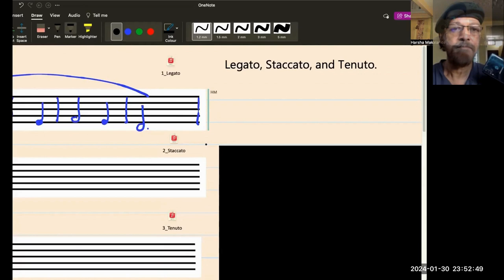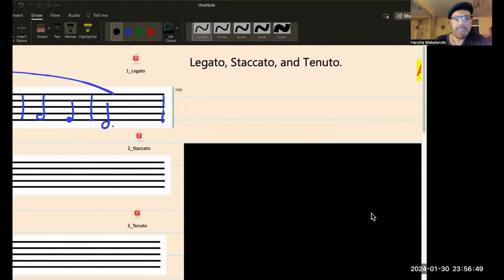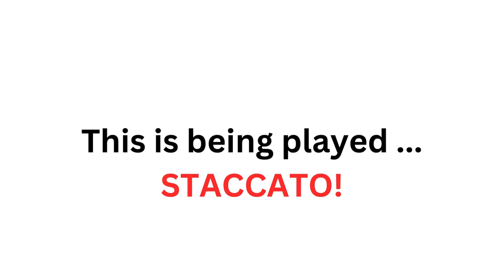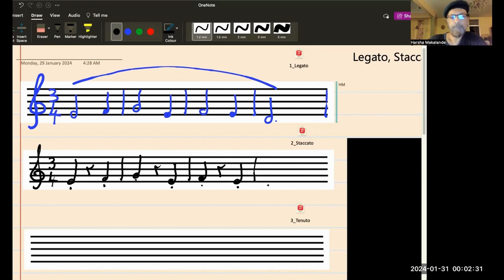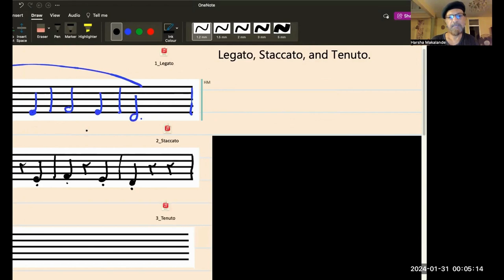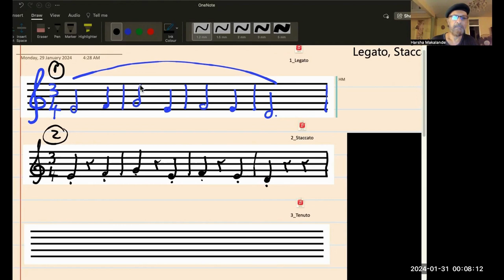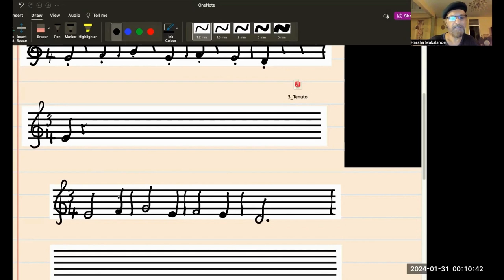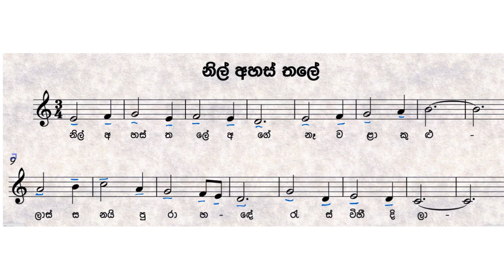පුනරීක්ෂණ Video #04 Western Music Theory| Khrome Music Colombo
බටහිර සංගීතය හැදෑරීමේදී අවශ්‍ය මූලික දැනුම මෙම පාඩම් මාලාවෙන් ලබා ගන්න!
හර්ෂ මාකලන්ද ඔහුගේ සුවිශේෂ සංගීත ඉගැන්වීම් ක්‍රම භාවිතයෙන් Western Music Theory දැනුම විශ්වවිද්‍යාලීය සහ වෙනත් සිසුන් වෙත මෙම වීඩියෝ මාලාවෙන් ප්‍රදානය කිරීමට බලාපොරොත්තු වේ

staccato piano, staccato, legato, harsha makalande, jazz fusion, piano, instrumental music, khrome ensemble, sri lanka